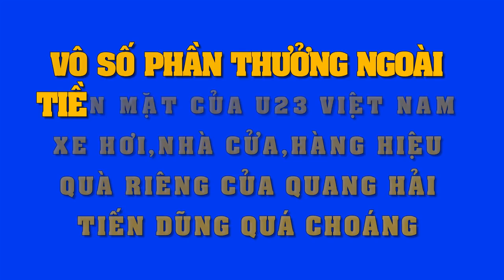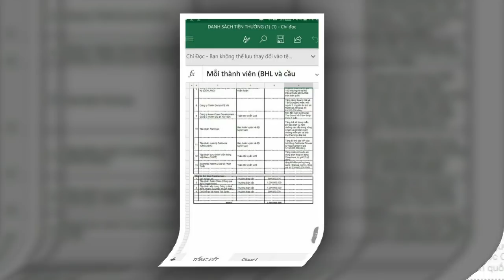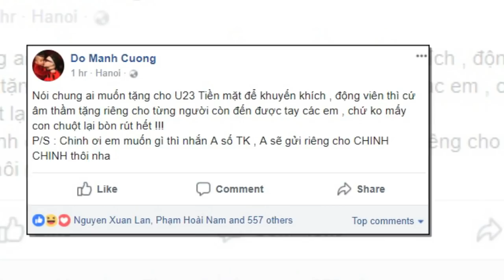Ngoài tiền thưởng "siêu khủng", U23 VN còn hưởng vô số qùa tặng giá trị khác,xem xong đã choáng ngợp